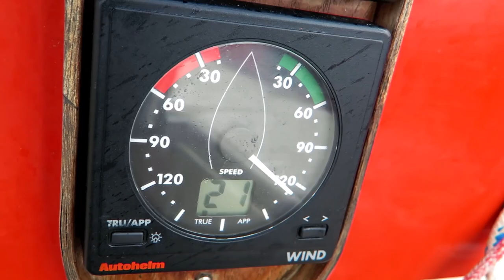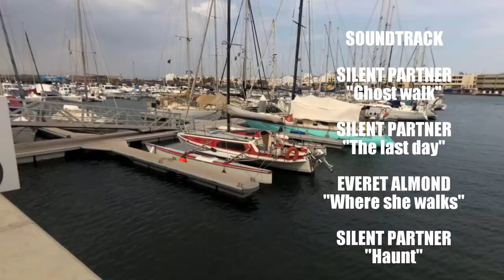The real offshore 500 miles on a small trimaran! SAIL to FLY #28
We sailed 500 miles offshore from Morocco to the Canary Islands.
4 days and nights with dolphins, the steady Atlantic swell and a lot of water...

Cheers
Daniel & Nicole

These videos are for free but we invest a lot of time money in this production. If you like our vlog, please give us a little tip and support our production: